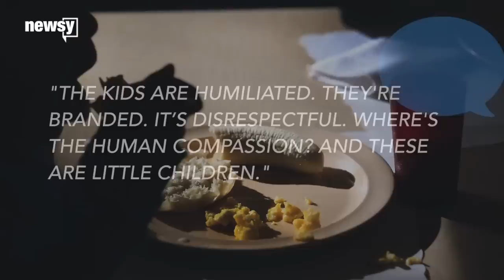Father Says His Son Was 'Branded' With 'I Need Lunch Money' Stamp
An Alabama father is frustrated after his son's elementary school sent the boy home with a stamp on his arm that read, "I need lunch money."

The boy's father, Jon Bivens, says when his third-grader returned from school with a stamp, he thought it was an encouraging note. When he looked closer, he saw what it really read.

According to AL.com, Bivens said: "They herd these kids like cattle. When you start stamping a message on a child's body instead of calling ... it's not okay."

According to the school's principal, the lunchroom department uses various methods to communicate with parents when a balance gets low, including emails, notes and stamps.

But according to Bivens, he didn't get any prior warning. He told ThinkProgress: "I can't think of one logical reason why anyone would stamp on a note on a child's arm. We have so much technology and multiple ways to communicate."

We've seen this kind of controversy before. A Denver-area elementary school principal says she lost her job fighting against her school's policy of stamping students whose balances were low.

In a 2014 interview with a local TV station, she said: "The kids are humiliated. They're branded. It's disrespectful. Where's the human compassion? And these are little children."

The Star Tribune reports school districts in Minnesota also use stamps this way.

In the Alabama case, the principal said the school will no longer use stamps for Bivens' son and any other students whose parents object, saying, "We want to communicate in a way that our parents are happy with."

This video includes images from Getty Images. Music provided courtesy of APM Music.